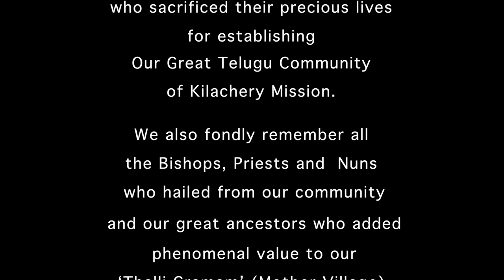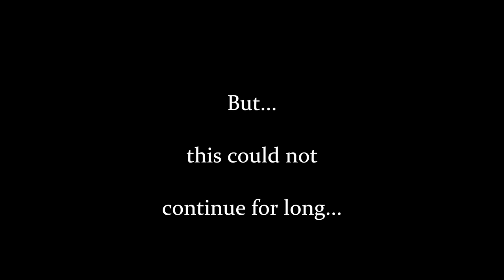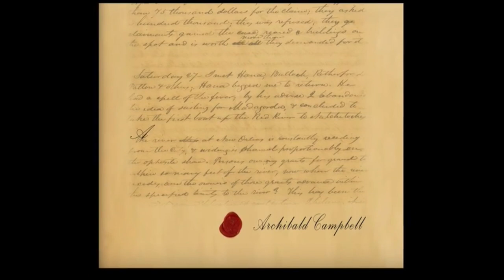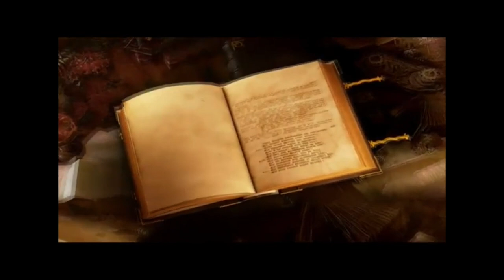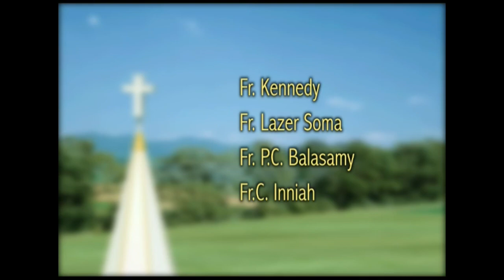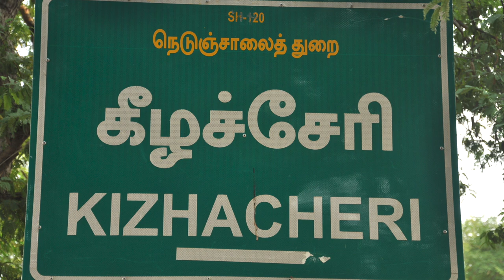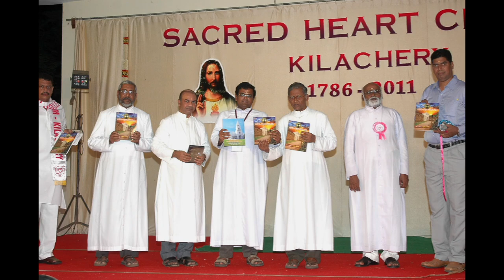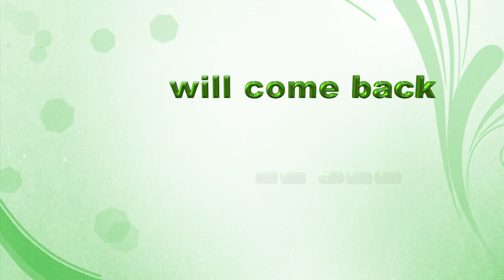HISTORY OF KILACHERY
This is a brief history of a part of Telugu Christians living In Tamilnadu who migrated from Gandikotta- kadappa district ,300 years ago.